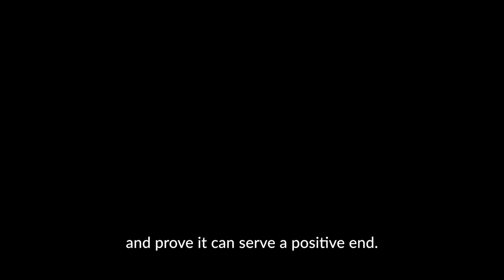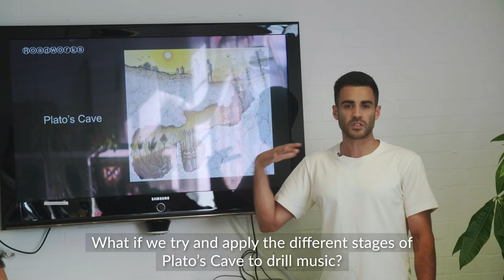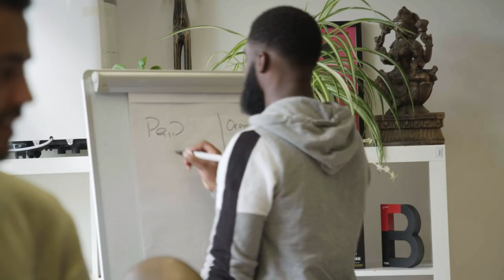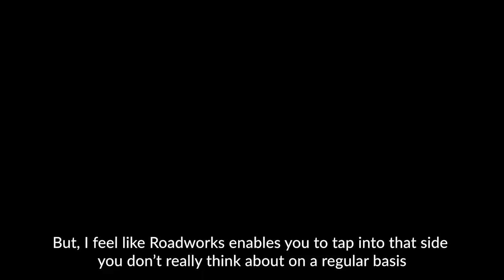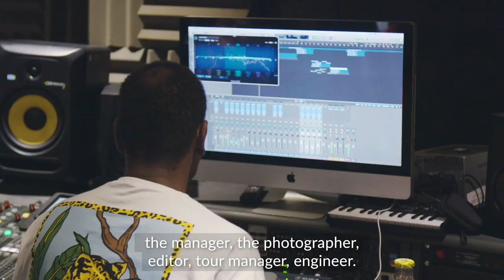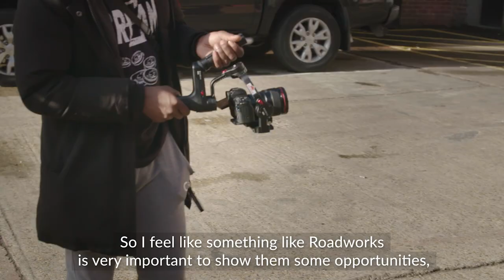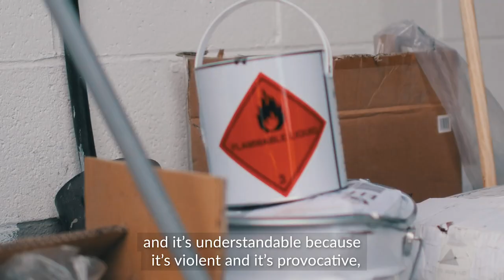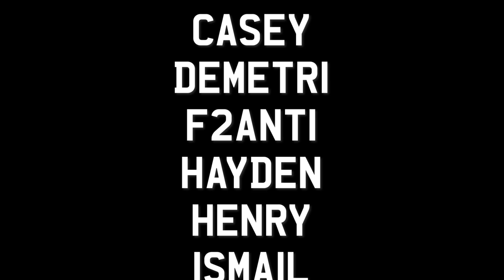Roadworks: Beyond the Road (Documentary)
'Beyond the Road' is a documentary which tells the story of the pilot Roadworks music education programme in summer 2019. It is produced and directed by Jake Jones.

Founded in 2019 by writer and youth worker Ciaran Thapar, alongside MC and ethnomusicologist Mehryar Golestani (aka Reveal), Roadworks engages groups of young people using the musical genre of UK drill. The course involves a series of discussion-based workshops exploring academic subjects and practical careers skills. It concludes with the creation of a UK drill single, recorded at Defenders Entertainment, and accompanying music video, shot by @PacmanTV. The pilot was funded by Sound Connections' Innovate fund

The 'Roadworks' single is available on all streaming services. All proceeds made will go back to the artists and into helping the programme reach more at-risk young people across the country.

A huge thanks is owed to everyone involved in the delivery of the course and the making of the documentary.

and follow @roadworksldn on Instagram.

Roadworks is supported by a wide range of music industry businesses and youth charities: